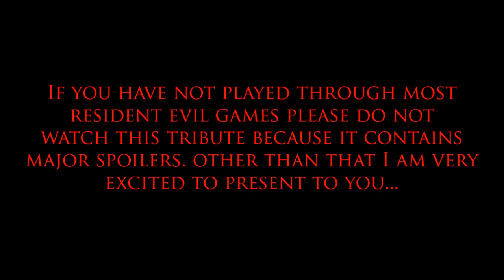Resident Evil Tribute III: A Little Piece of Heaven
Song: A Little Piece of Heaven by Avenged Sevenfold